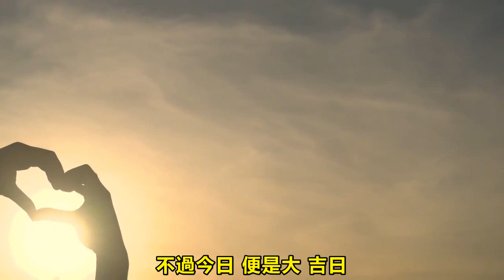今日便是大吉日，財運纏身，今後過的都是好日子的生肖